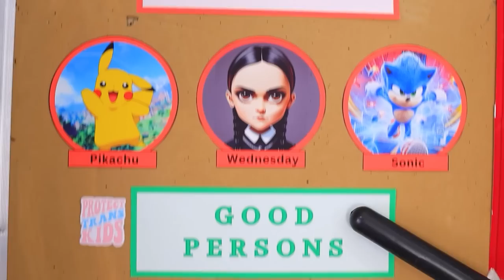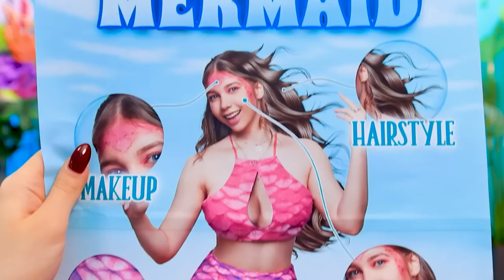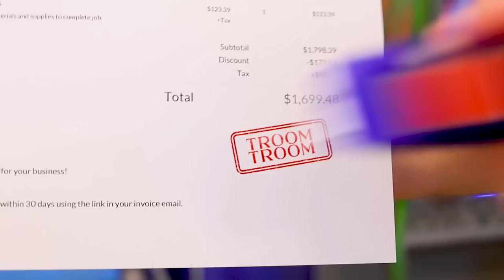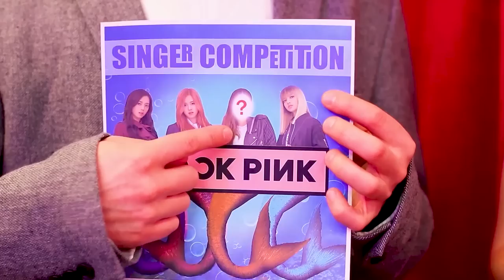How to Become a Mermaid!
Heard the news? Wednesday Addams became a Mermaid! Let's find out together how it happened.